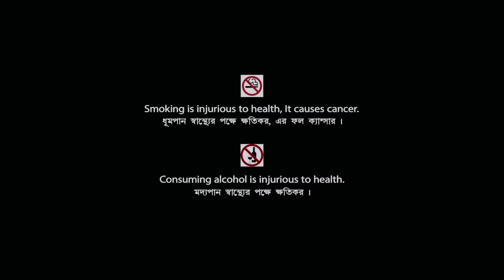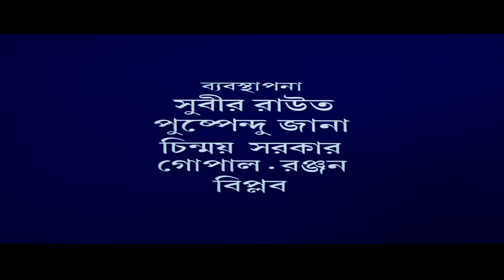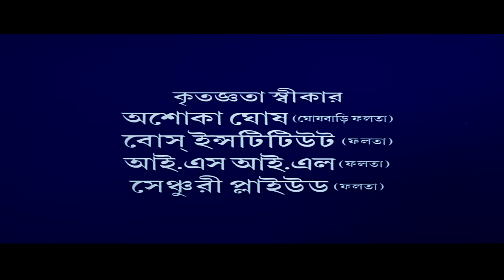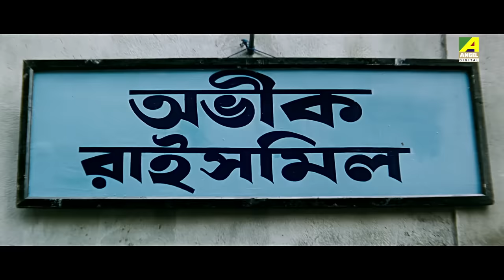Tyag | ত্যাগ | Bengali Romantic Movie | English Subtitle | Prosenjit, Tapas Paul, Rachana Banerjee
Watch the Bengali full movie Tyag : ত্যাগ বাংলা ছবি on YouTube. The Bengali Film Tyag was released in the year 2004, Directed by Swapan Saha, starring Prosenjit Chatterjee, Tapas Paul, Rachana Banerjee, Piya Sengupta, Locket Chatterjee, Subhasish Mukhopadhyay & Others.

Movie : Tyag
Language : Bengali
Genre : Romance, Action
Producer : Cine Friends
Director : Swapan Saha
Story : K. Bhagyaraj
Music Director : Ashok Bhadra
Lyricist : Priyo Chatterjee
Playback : Kumar Sanu, Udit Narayan, Abhijeet Bhattacharya, Sadhana Sargam, Jolly Mukherjee, Deepmala
Release : 2004
Star Cast : Prosenjit Chatterjee, Tapas Paul, Rachana Banerjee, Piya Sengupta, Locket Chatterjee, Subhasish Mukhopadhyay, Dulal Lahiri, Rajesh Sharma, Ramen Roy Chowdhuri, Shyamal Dutta, Ashok Mukherjee, Sumit Ganguly, Gora Sarkar, Samir Mukherjee, Kumkum Roy

Synopsis:::
Tyag' is the story of brother and sister Bijoy and Pooja. Bijoy loves his sister a lot. Bijoy falls in love with Anjali and gives her shelter in his house. Bijoy gets Pooja married to Avik but problems crop up when Avik's family ants Bijoy to marry Avik's sister, Rupa. Pooja goes back to her brother's house. Bijoy is ready to sacrifice his love for Pooja. Tension between both the families is gradually resolved. Bijoy marries Anjali and Rupa marries Suman.